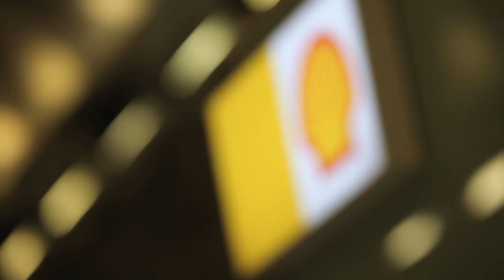A Day in the Life (Abdulla Al-Amoodi)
Part of a series of short clips following Qatari employees in their daily personal and work lives. Abdulla Al-Amoodi speaks about his role at Qatar Shell as Business Strategy Advisor, a culmination of nine years of experience in the Oil and Gas industry, and praises the Qatar Shell for its role in the development of Qatari talent and its contribution to the development of the country of Qatar.